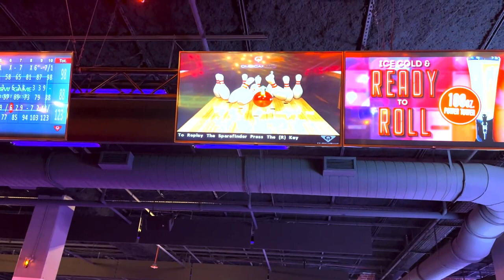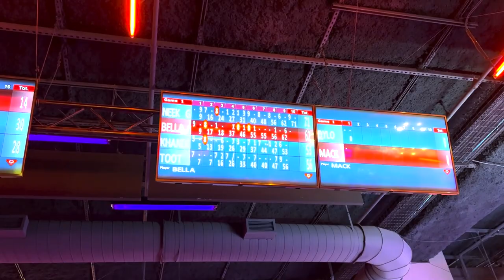That one time I took @Bella_Toot 🤑bowling and never posted it 😊 | VLOG STYLE